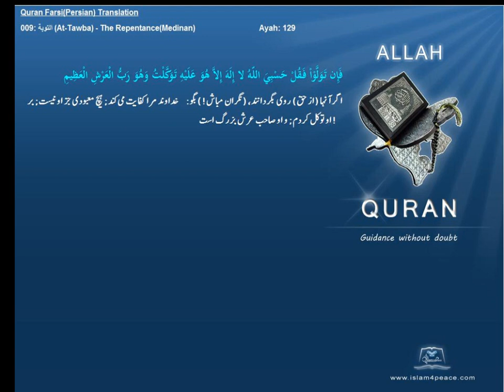Qruan Farsi Persian Arabic Translation 009 التوبة At Tawba The RepentanceMedinanIslam4peace com